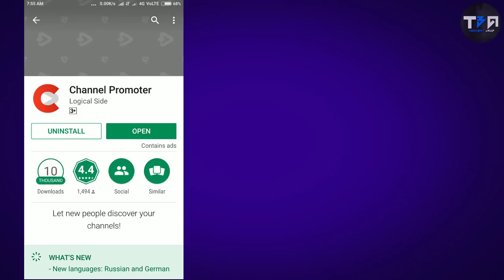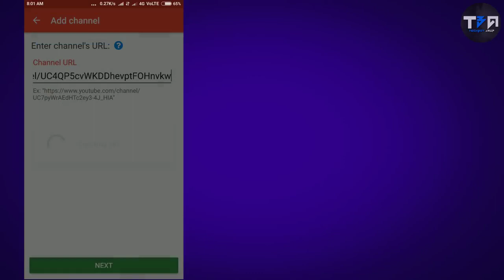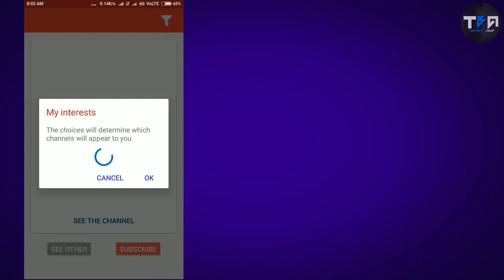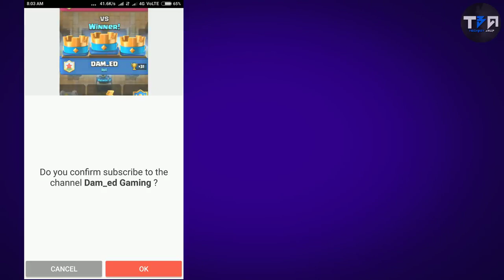Subscribers 100 पर 500K Views Kaise Laye lYouTube views kaise badhaen, Subscribers ko Kaise Hide Kre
Hm roz aapke liye aesi  interested video leker aate rhege aapka din sub ho
To Hame Support kijiye Hamare Chaanal
(Prank4 Video)
 like kariye

The information available on this YouTube channel is for educational and information purposes only. This YouTube channel does not provide financial advise. There is no guarantee, that you will be able to generate income, by using the ideas mentioned in this video. Your level of success in achieving results, as mentioned in this video, will depend on your skills, hard word and knowledge. We have taken reasonable precautions to ensure that information in this video is accurate, but we can not ensure that the websites/mobile applications mentioned in this video are free from errors. You expressly agree not to reply upon any information given in this video/channel. This YouTube channel strictly advise viewers to never pay any fee/charges to any Freelancing sites/companies/individuals to get any part time/full time work.